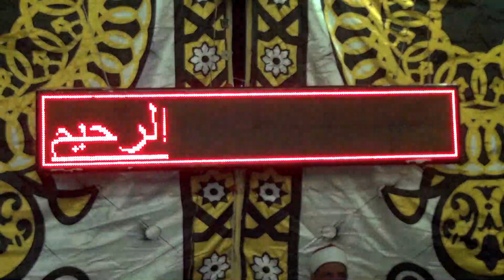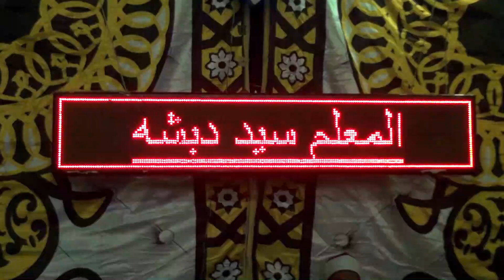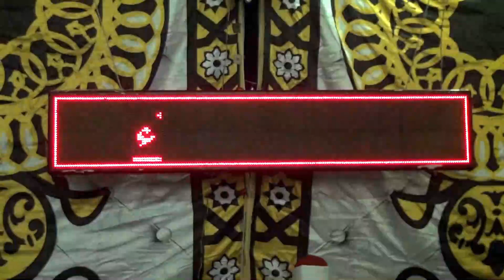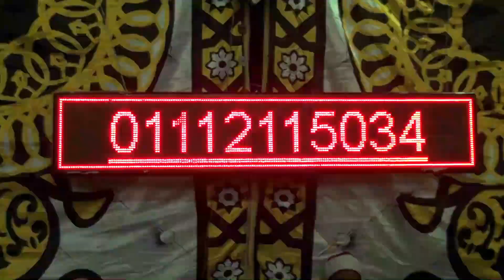تلاوة ( الدخان ) من روائع تلاوات فضيلة القارئ الشيخ عبدالحي الغمراوي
عزاء والدة الاساتذه احمد وتوفيق ويحي توفيق رحمها الله تعالي
شارع الاربعين عرب الطوايله القاهره الجمعه 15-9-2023